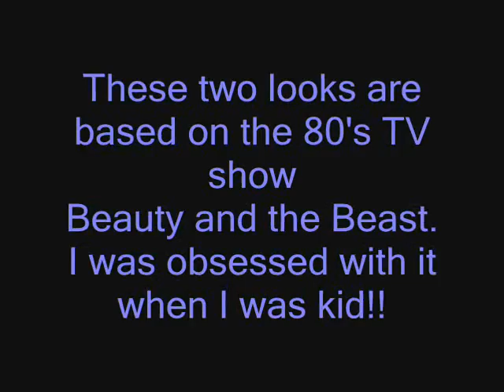SharksBiteOfLife's Fairytale Duo Contest Entry by Liquidschwarrtz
Okay, since YouTube was being a bitch and cut my video in half TWICE, this is the third time I'm uploading it. I hope it works!!!

I based my looks off the 80's tv show Beauty and Beast, starring Ron Perlman as Vincent and Linda Hamilton as Catherine. This is the first idea I thought of because this was one of my favorite shows as a kid!

Products Used For Catherine's Look:
Urban Decay Book of Shadows: Primer potion, Grifter, Last Call, Scandal, Roach and Perversion
Wales 40 color palette- E450 (light pink)
NYX Felt Tip Liner in Jet Black
NYC Liquid Eyeliner in Pearlized Black
MAC Zoom Lash in Black
Ardell Wispies lash applied with LashGrip adhesive
Benefir Some Kind of Gorgeous
Ruby and Millie Blush in Rose
Bitch-slap Cosmetics Tasty Bitch lipgloss in Tease

Products Used for Vincent's Look:
NYX Concealer in a Jar in Tan
Ben Nye Creme Foundation in Olive Tan
Wales 40 color palette- E645 (dark brown) and E639 (light brown)
MAC pigments in CoCo Beach and Melon
NYC Liquid liner in Pearlized Black
Rubie's Creepy Skin face putty
Rubie's Liquid Latex